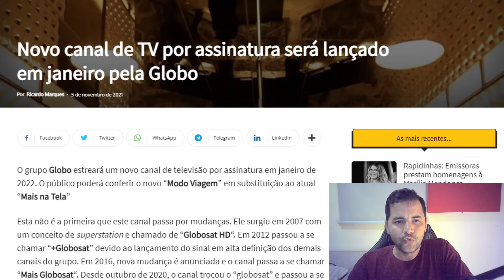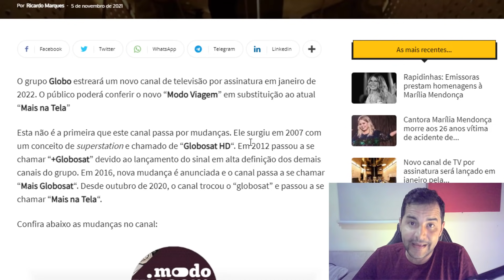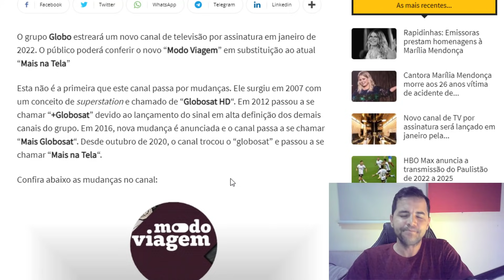MUDANÇA NA TV, ESSE CANAL DEIXARÁ DE EXISTIR! 😱